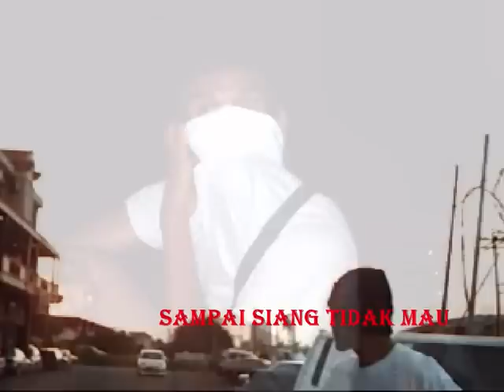REMAJA ZAMAN SEKARANG---WILLIAMS MUSIC COMPOSING TAWAU SABAH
Sebuah lagu  dan rekaan MTV daripada Williams Music composing TAwau Sabah...sebuah ciptaan lagu yang penuh keinsafan dan penuh pengajaran...lakonan MTV daripada remaja2 Tawau Sabah dan nyanyi oleh Williams Lee.B.K..